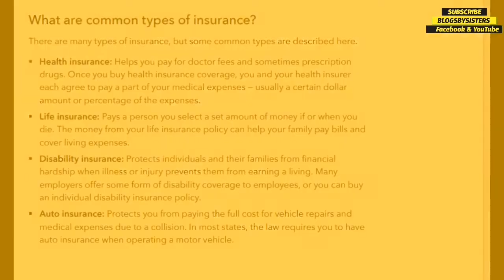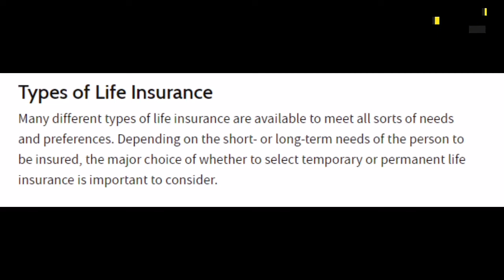What is insurance| Type of insurance | life insurance#life insurance insurance by blogsbysisters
Asalamu Alikmu in this video i will explain u what is insurance and its type of insurance. Explain u what is life insurance and its type.